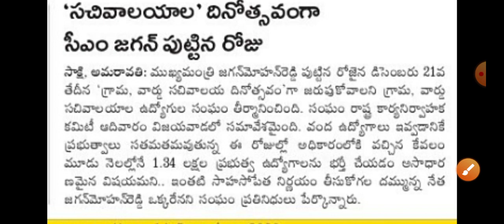బ్రేకింగ్ న్యూస్:- వాలంటీర్స్ రేపే జగనన్న కీలక ప్రకటన/Grama Volunteers Latest Updates